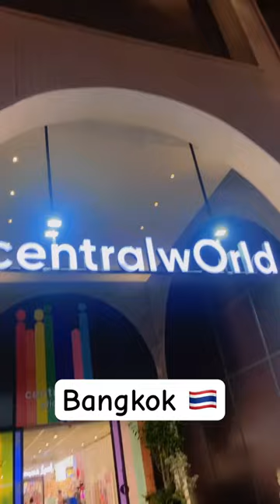Central World // Big C Supermarket // Bangkok